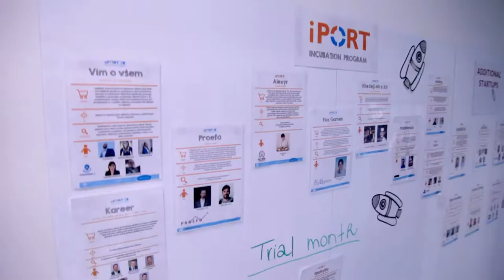Rozšíření, zvýšení kvality a efektivity fungování inkubačních kapacit xPORT VŠE Business Accelerator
Díky rozšíření prostorových kapacit mohlo dojít ke zvýšení objemu a úrovně služeb poskytovaných inkubátorem a akcelerátorem xPORT Vysoké školy ekonomické v Praze. Zkvalitnění služeb pro uspokojování požadavků v oblasti podpory vzniku a rozvoje nových firem a transferu znalostí a technologií z akademické sféry do sféry aplikační je tak požadovaným výsledkem realizace tohoto projektu. Inkubátor xPORT pomáhá novým projektům v iniciační fázi, kdy se projekt rozbíhá, a kromě inovativních myšlenek potřebuje i technologické vybavení nebo zázemí ke své činnosti. Cesta od nápadu přes realizaci k obchodnímu úspěchu se tak díky službám inkubátoru výrazně zkracuje.